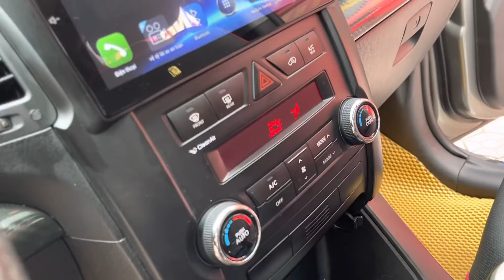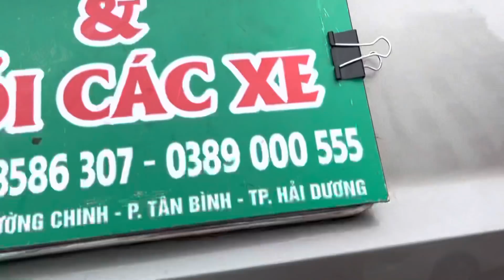Xe đẹp chất lượng như này mà giá chỉ tầm 400 tr.. KIA SORENTO 2012 zin zìn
🥰 Các bác qua mua  ủng hộ em nhé .. về giá thì các bác yên tâm luôn bớt hợp lý , các bác có thể trả 1 cái giá mà bác cảm thấy hợp lý , ok là vbên em để cho bác thôi ạ